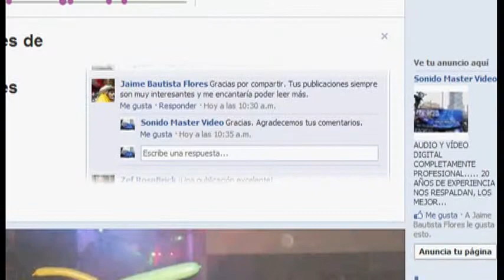SONIDO MASTER VIDEO, HUAMANTLA TLAXCALA, SALÓN GANADEROS.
EN EL BAUTIZO DE LA HIJA DE DOMINGO SAGREDO "TONY BOTANAS"